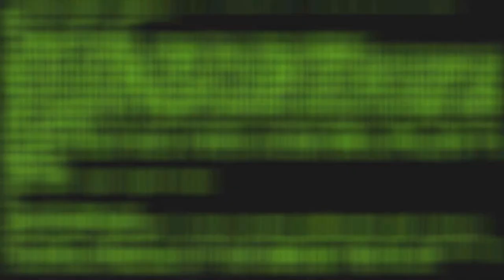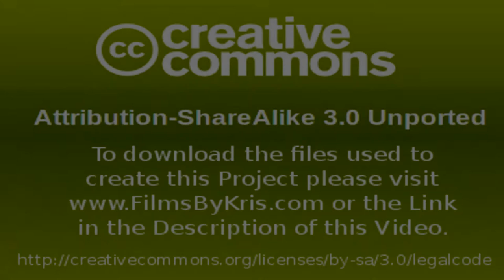Altcode - Original Music By Kris Occhipinti